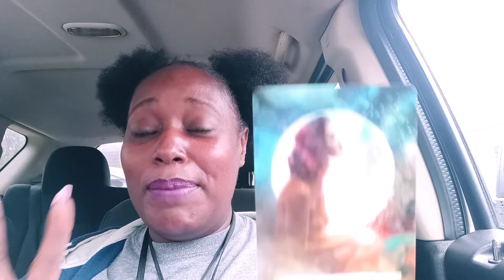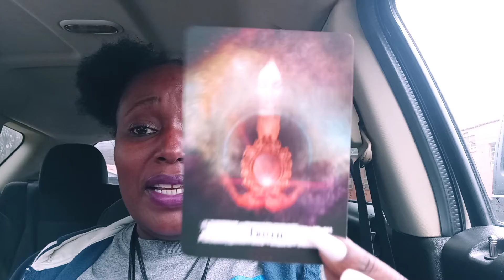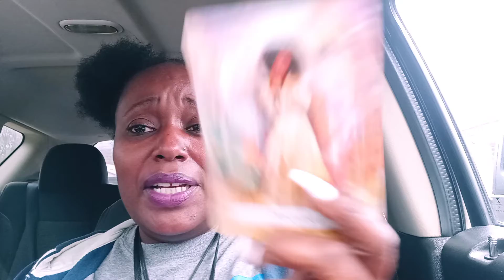DM: Knows that DF is the truth now✨💯😍